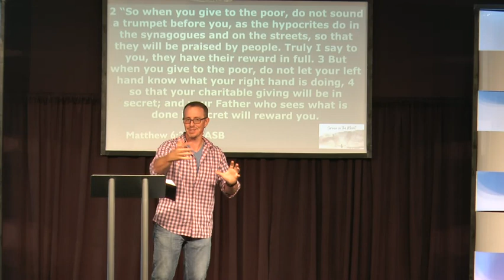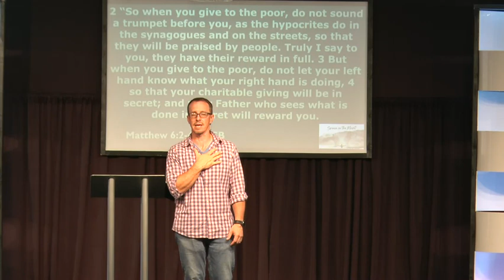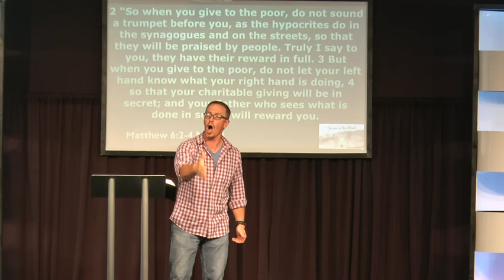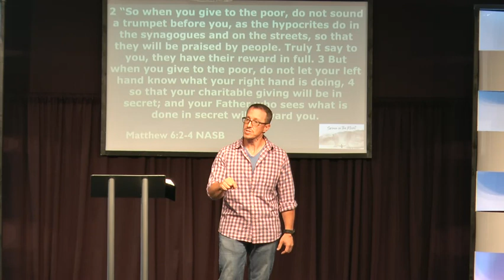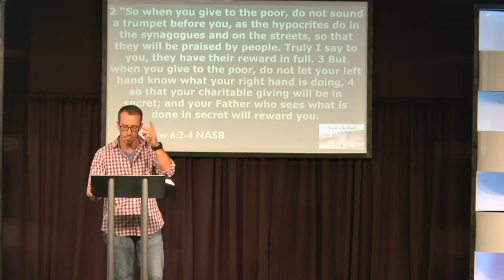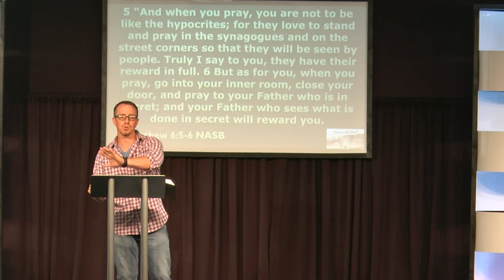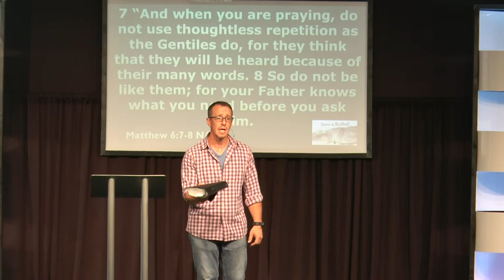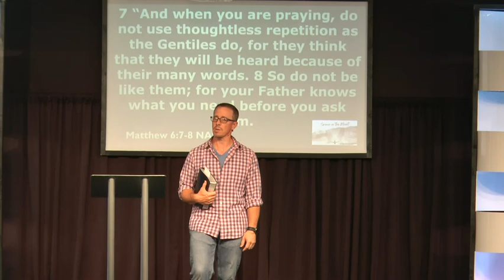Sermon on Mount CH 6 Part 1